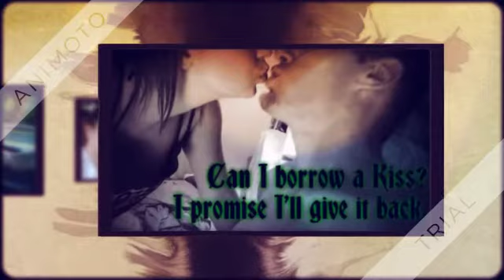For you my love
Miss you so much all the time.